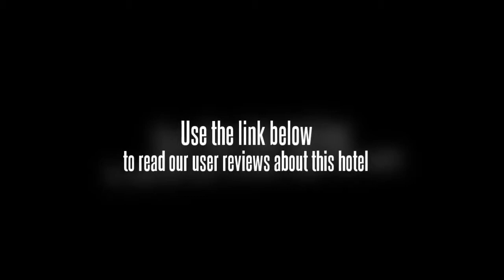Motel 168 Shanghai Wujiaochang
The Motel 168 (Shanghai Wujiaochang Branch) (Motai Liansuo Ludian (Shanghai Wujiaochang Dian) is located in the Wujiaochang commercial area, handy to many shopping centers and near several universities and hospitals.

On offer are business queen, standard twin and smart queen rooms, all equipped with free broadband internet access.

In addition, this Shanghai hotel houses a Chinese restaurant, a Western restaurant, a cafe; and a teahouse. Travel services are also available.